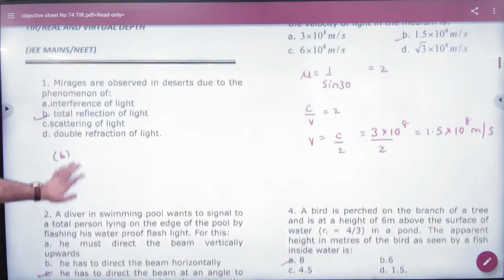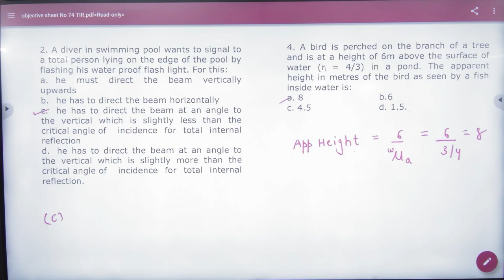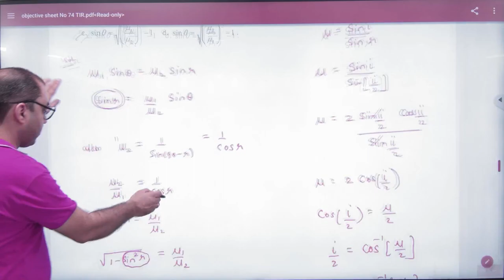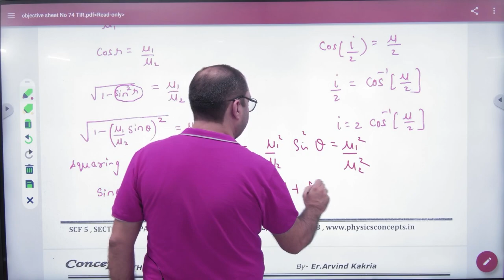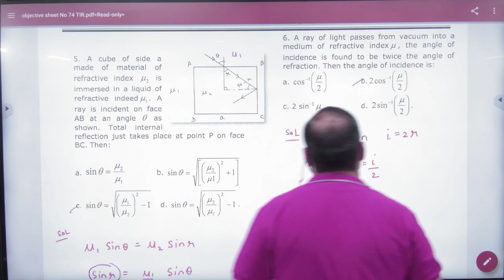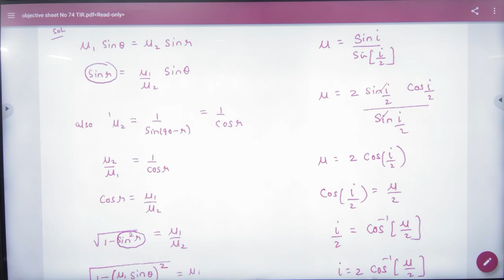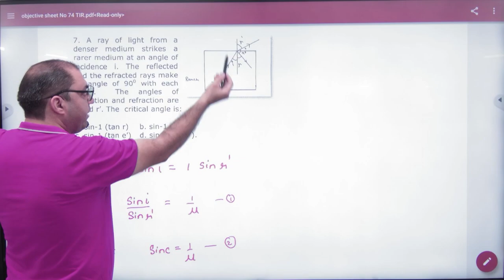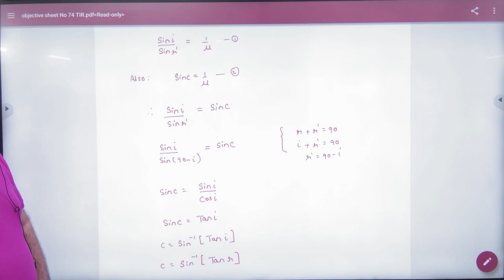5 Objective Questions TIR